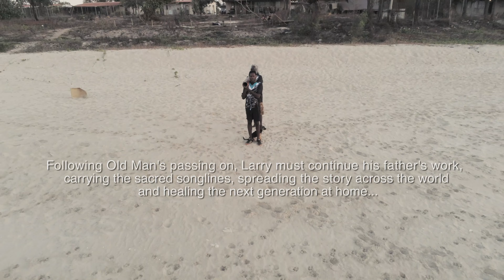Morning Star Fundraising Film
Morning Star is a film named by the legendary Yidaki/didgeridoo and songline master Mr Gurruwiwi.
Before he recently passed Mr Gurruwiwi asked that his son Larry and filmmaker Ben Strunin complete the film story and spread it to the world.
Now Larry has a chance to tour with his family, to inspire the next generation to follow in his footsteps and keep their culture strong into the future. It costs a lot to get the band out of Arnhem Land and be documented.
We need your help to make this tour and film story work. Documentary Australia is the only philanthropic funding platform in Australia, all your donations are tax deductible. Please help us here;